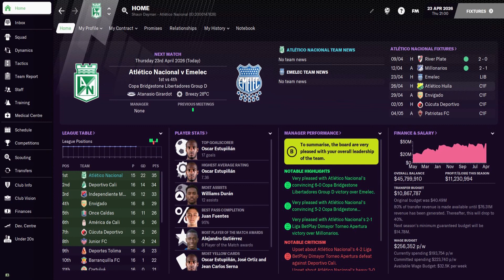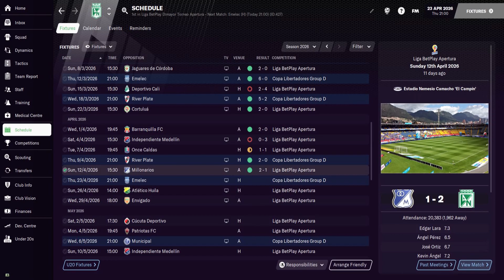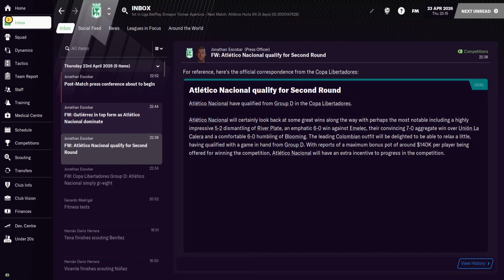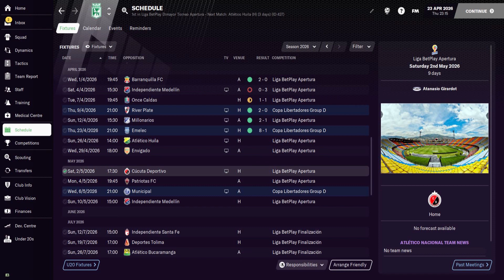Hexagon Challenge - Episode 42 - Atletico Nacional #9 - Eat, Sleep, Play 1 Game, Holiday, Repeat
Today Shaun’s Atletico Nacional have a chance to qualify top of their Copa Libertadores Group with a game to go, if they can get a point at home against Emelec!
Also, Serna has channelled his inner Brock Lesnar, and not in a good way

Football Manager Let's Play's from a New Zealander. The Hexagon Challenge for FM21 is underway, a managerial road to glory where we go from an amateur / non-league New Zealand team to conquer all of professional football and win the six (OFC, AFC, AFCON, CONCACAF, Copa Libertadores & UEFA) Champions Leagues! More Football Manager 2021 series to follow after that one finishes...if it ever does - as well as the occasional tips / tricks / tutorial video!
Got into the game post lockdown in the country last year (2020) and had a really good time doing a save where I took Turkish side Ergene Velimese Spor from the 2. Lig to doing a Super Lig / Europa League double prior to FM21 being released, where I did a month long beta save with Irish side Waterford